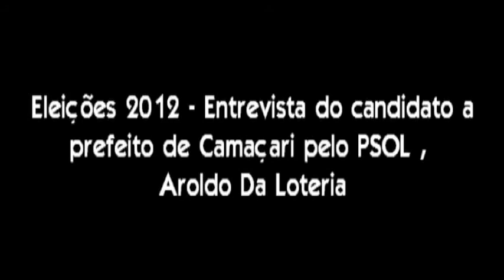Entrevista com Candidato Aroldo Da Loteria ( PSOL )